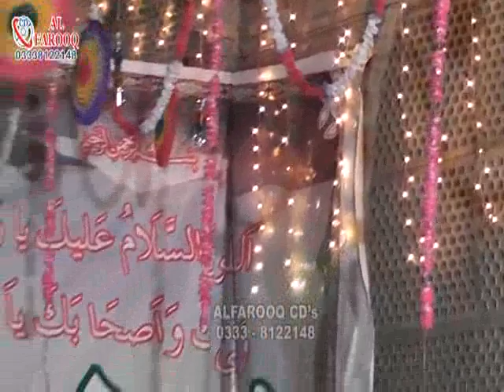Ap Ny Agar Na Sambala Tu Kidar Jao Ga Taimoor Sultan Madni Chanda Qila 2012